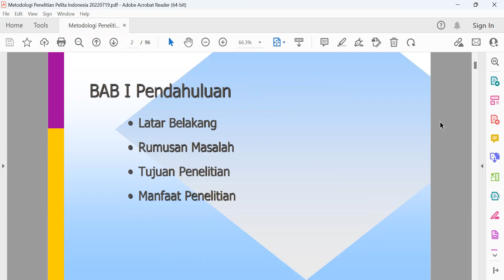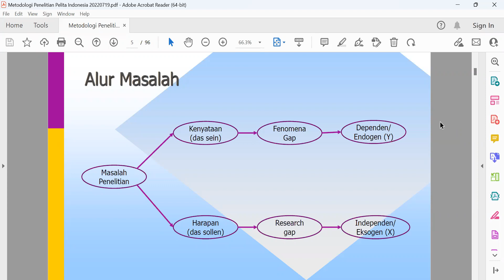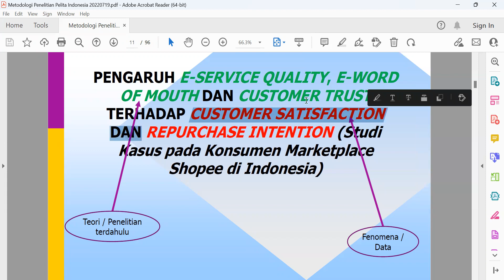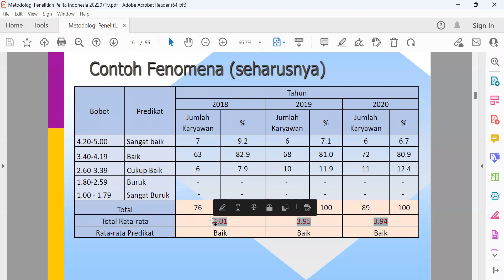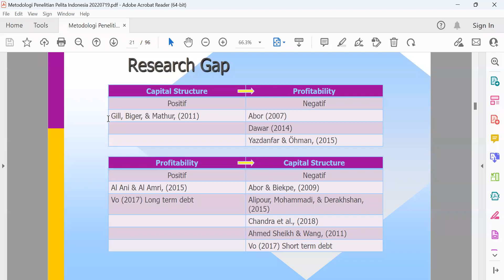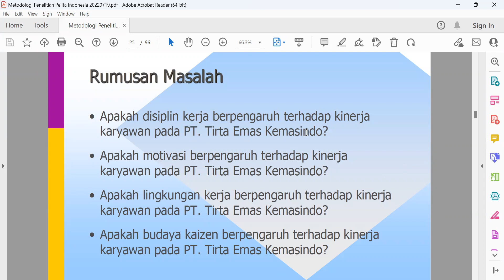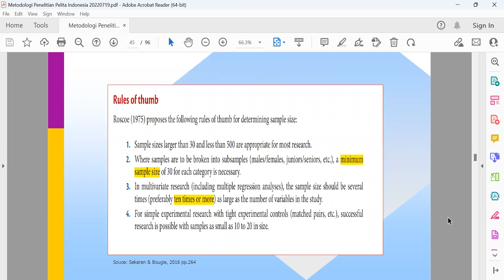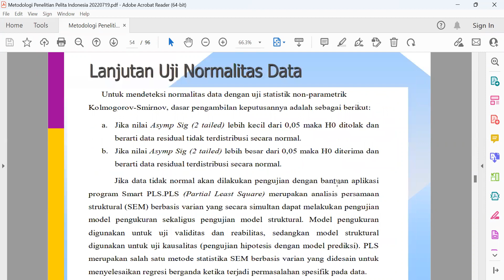Penjelasan RUP, 2 Desember 2022